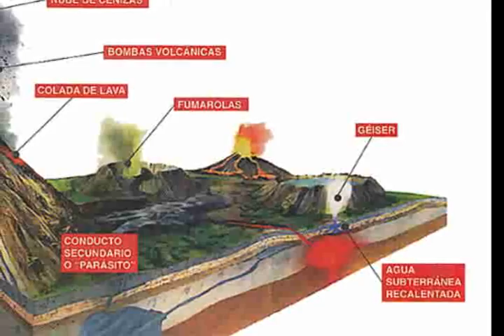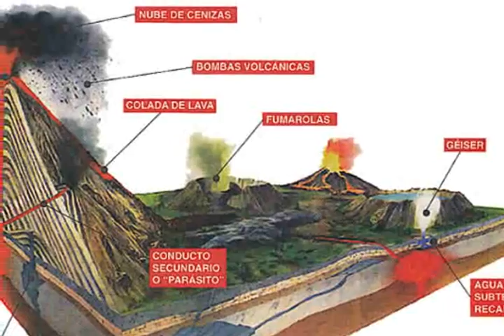aventureros tampico - Cerro del Bernal 2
caminata hacia la cima del cerro del bernal